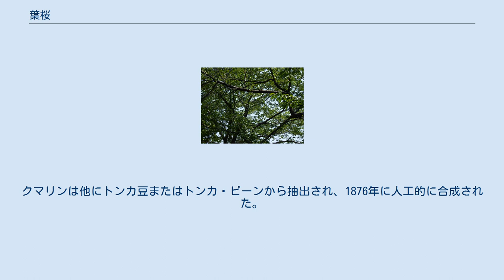葉桜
葉桜 葉桜（はざくら）とは、桜の花が散り若葉が出始めた頃から新緑で覆われた時期までの桜の木、またはその様を言う。
 『葉ざくらや奈良に二日の泊り客（与謝蕪村）』、『葉ざくらや人に知られぬ昼あそび（永井荷風）』のように夏の季語として用いられる。
 一般に観桜・花見において、葉桜と呼ぶ時期は、満開の頃淡い薄紅色一色であった桜が、花びらが散り始め、同時に若葉が芽吹き始めて新緑の葉の色が混ざり、遠目にくすんで見える頃から、桜の花びらが全て落花し、めしべ・おしべが残って樹木全体に赤みが残っている頃まで、あるいは、樹木全体が新緑の葉で瑞々しく艶を帯びた状態で覆われる頃までである。
それ以降の時期で単に葉が茂っている状態の桜を葉桜と呼ぶことはない。
 桜の開花状態を示す指標の一分咲き・二分咲きと同様に葉桜では葉と花の割合を示す言葉として満開以降は舞い始め、六分葉桜、七分葉桜、八分葉桜、九分葉桜のように呼ぶ。
以下の表は樹木における花と葉の割合による主な呼び名の一覧である。
 木の樽に平たく重ねて入れた桜の葉は塩漬けされ、桜葉漬け、さくら葉（さくらば）と呼ばれ食用として利用される。
 さくら葉はほのかな香りを活かし、桜餅やアイスクリーム、クッキーなどに混ぜ、香り付けの材料として用いられる。
 和菓子の桜餅を包む食用のさくら葉は大島桜の葉を用い、静岡県賀茂郡松崎町が日本一の生産量で全国需要の7割を占める。
 さくら葉の香りの成分は芳香属化合物のクマリンと呼ばれる精油成分に由来するもので生の葉ではあまり匂わないが、塩漬けされることで香りが現れる。
食用に大島桜が用いられる理由は他の桜に比べてクマリンが多いことによる。
クマリンは他にトンカ豆またはトンカ・ビーンから抽出され、1876年に人工的に合成された。